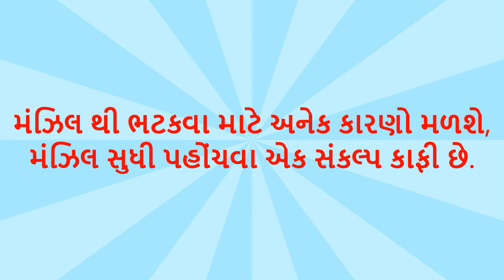સુવિચાર-એવા શબ્દોનો સમૂહ છે જ્યારે તમે તેના પર વિચાર કરો છો .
અવતરણો ખૂબ જ શક્તિશાળી છે. સપાટી પર, તેઓ ફક્ત શબ્દોનો સમૂહ છે પરંતુ જ્યારે તમે તેમના પર વિચાર કરો છો ત્યારે તેઓ શક્તિશાળી વિચારો પ્રગટ કરે છે જે તમારા મૂળ સાથે પડઘો પાડે છે. ગુજરાતી સુવિચાર વિચારો stay positive and stay healthy by kamlesh parmar inspiration motivation happiness success healthy mindset positivity positive thinking